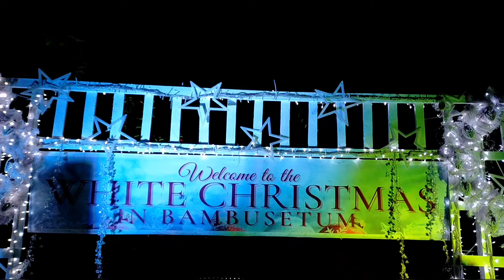Kawa Kawa Bambusetum Christmas Lighting | Oaseñong Rabas